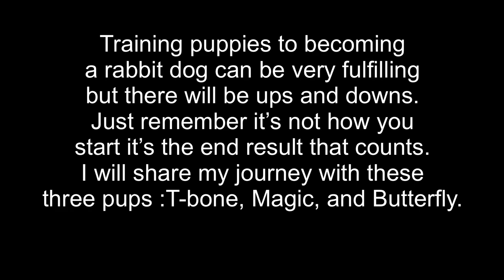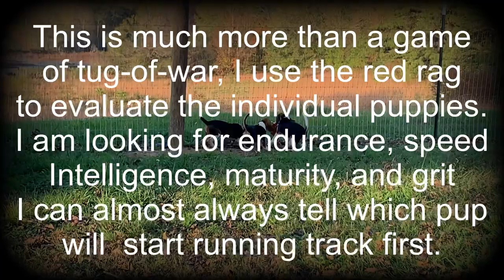Puppies becoming rabbit Dogs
Training Beagle puppies